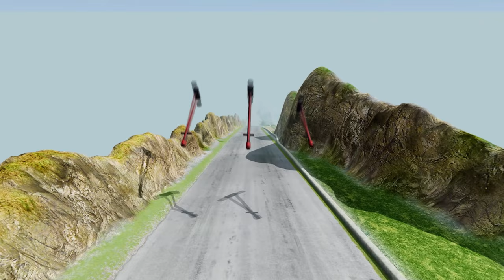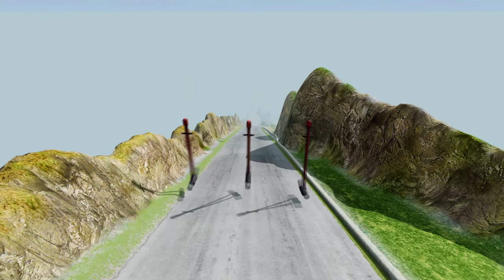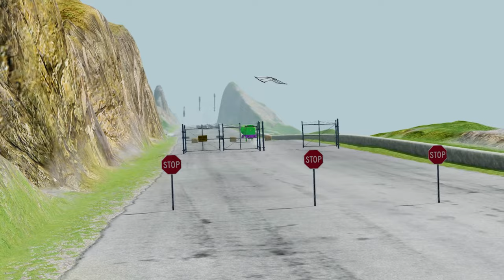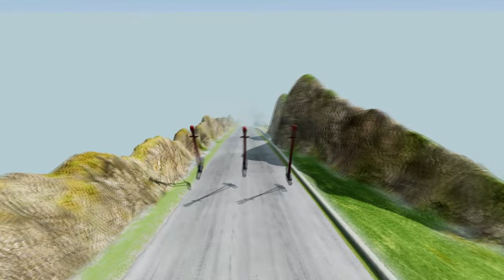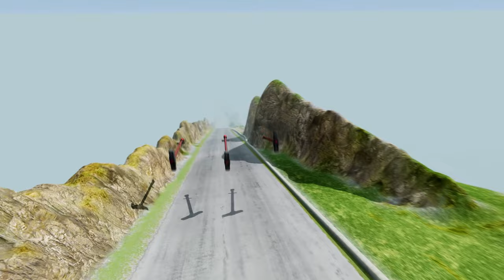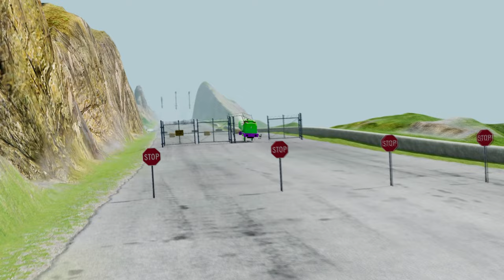Flatbed Trailer Truck Potholes Transport Car Rescue - Cars vs Deep Water - BeamNG.drive